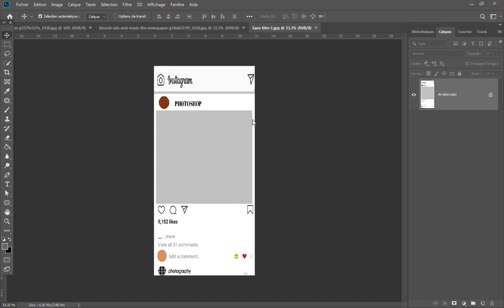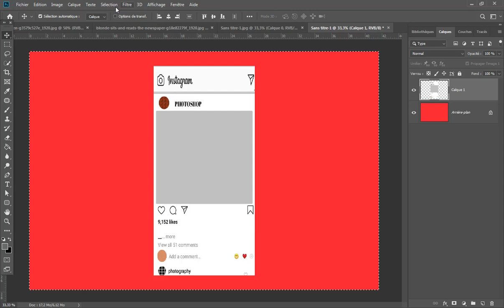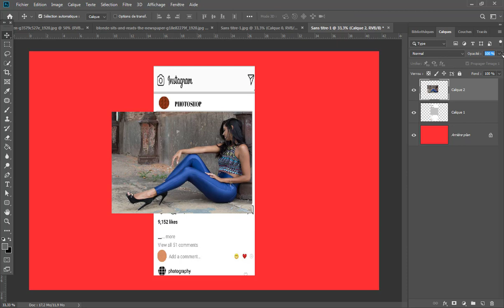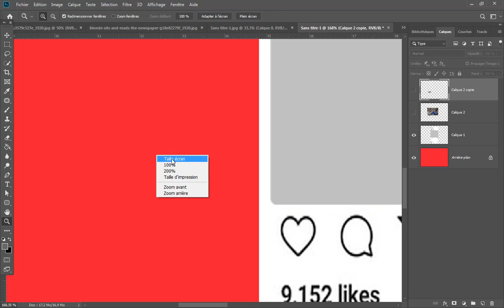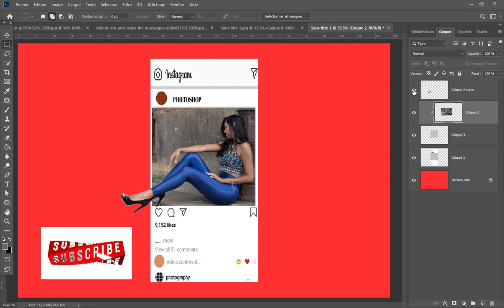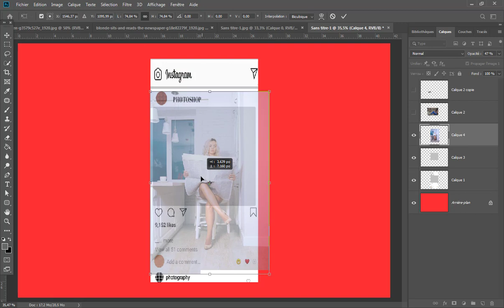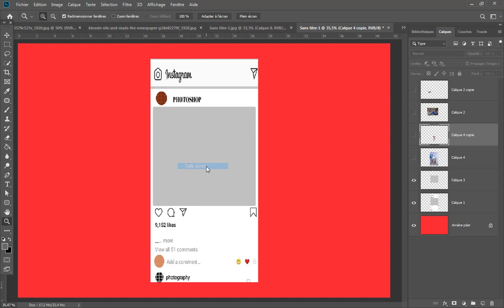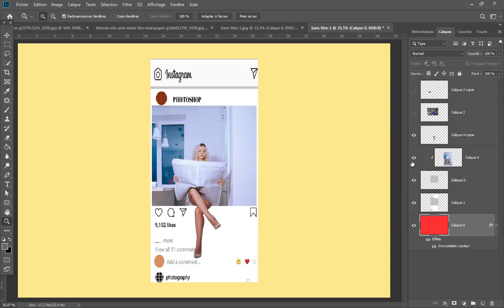Tuto photoshop effet pop out instagram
Dans ce tuto photoshop, je vais te montrer comment faire un effet pop out  pour INSTAGRAM.

T SHIRT PHOTOSHOP
FORMATION PHOTOSHOP

MON MATERIEL :

ECRAN IDEAL IDEE CADEAU
APPAREIL PHOTO
RING LIGHT
HARNAIS DE TRANSPORT
TABLETTE GRAPHIQUE